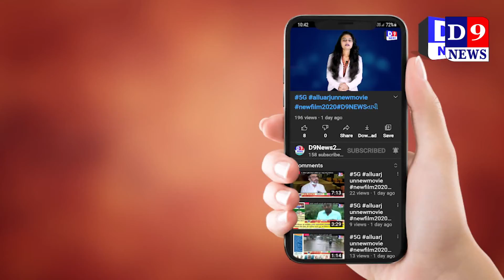petrol pump najik car ma lagi aag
Title:  rajkot petrol pump najik car ma lagi aag
Name of the Reporter : dhiren rathod
Date & Time : 24/08/2021 12:00:00

Descriptions
રાજકોટમાં પેટ્રોલ પંપ નજીક કાર ભડભડ સળગી ઉઠી, લોકોમાં નાસભાગ, મોટી જાનહાનિ થતા અટકી

રાજકોટના કોઠારીયા રોડ પર નટરાજ પેટ્રોલપંપ નજીક મુખ્ય રસ્તા પર અચાનક મારુતિ ફ્રન્ટી કારમાં આગ લગતા મોટી દુર્ઘટના થતા અટકી હતી. આજે સવારના સમયે અચાનક કારમાં આગ લગતા સ્થાનિક લોકો દ્વારા ફાયર બ્રિગેડને જાણ કરી બાદમાં પાણીનો મારો ચલાવી આગ પર કાબૂ મેળવવામાં આવ્યો હતો. ઉલ્લેખનીય છે કે, બનાવમાં સદનસીબે કોઈ જાનહાનિ થઇ નથી.

પ્રાપ્ત વિગત મુજબ રાજકોટ શહેરના કોઠારીયા રોડ પર નટરાજ પેટ્રોલપંપ નજીક સવારના સમયે અચાનક મારુતિ ફ્રન્ટી કારમાં આગ લાગવાની ઘટના સામે આવી હતી. આગ લગતાની સાથે ટ્રાફિક સમસ્યા સર્જાય હતી અને નાસભાગ મચી ગઈ હતી. બાદમાં તુરંત સ્થાનિક લોકો દ્વારા ફાયરબ્રિગેડને જાણ કરી હતી અને પાણીનો મારો ચલાવી આગ પર કાબૂ મેળવવામાં આવ્યો હતો. જોકે, સદનસીબે આગ લાગવાના પગલે કોઈ જાનહાનિ થઈ નથી.

ઉલ્લેખનીય છે કે પેટ્રોલપંપની બહાર જ કારમાં આગ લગતા મોટી દુર્ઘટના થતા સહેજમાં અટકી હતી. ત્યારે અચાનક કારમાં આગ લાગવાનું પ્રાથમિક કારણ શોટ સર્કિટ હોવાનું સામે આવી રહ્યું છે. આ અંગે વધુ તપાસ હાથ ધરવામાં આવી છે.